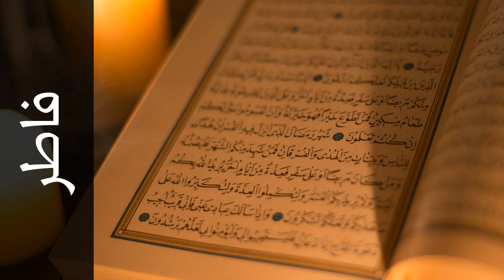سورة فاطر عبدالمحسن العبيكان - Surah Faatir Abdulmohsin Al-Obaikan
استماع سورة فاطر  كاملة بدقة عالية للقارئ الشيخ عبدالمحسن العبيكان  - حفص عن عاصم  .

Surah Faatir ( The Originator ) recited by Qari Abdulmohsin Al-Obaikan  - Rewayat Hafs A'n Assem .